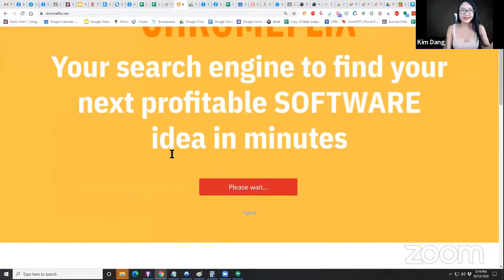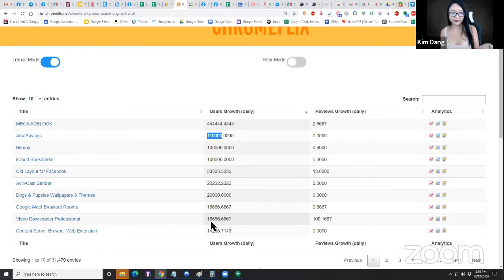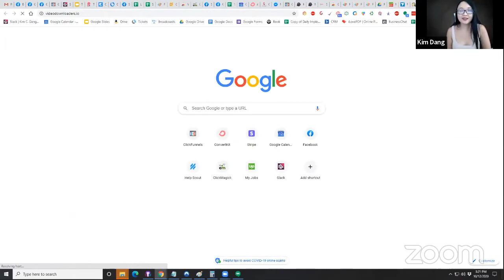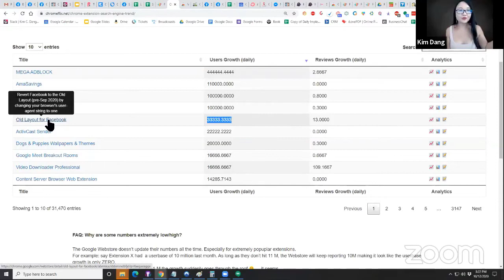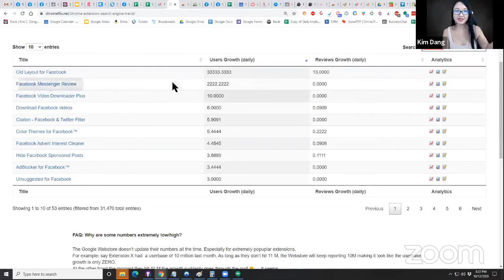Some Extensions Are Growing At 125K Users A Day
👉To apply to work with us please go here for a quick 15 min walk through of how we create $10-$100k/months with groups

This channel focuses on how I've created an extra $10-$100k/month revenue per month through the power of monetizing communities (facebook groups), chrome extensions, courses, and ecom. I no longer trade dollar for hours and this channel documents how I've helped countless of others do the same.

This channel covers:
👉Google App Investing
👉 Internet Marketing
👉Software Creation
👉Silly Facebook Lives I make
👉Interviews I Conduct Of Successful Digital Marketers Online

★☆★INTERACT WITH MY BOT TO GET THE LATEST UPDATES!★☆★
My friendly messenger bot sequence to help you find what you need

★☆★GET ANY OF MY SOFTWARES, START FOR FREE★☆★
GroupConvert: Zap leads from your fbook group into your email autoresponding sequence!
QuickLinkConvert: Grab all your google sheet links right from your browser!
Adextractor: Get all your competitor’s facebook ads in the convenient form on a PDF or HTML file.

★☆★MY COURSE TEACHES YOU HOW TO CREATE MONTHLY INCOME FROM CREATING YOUR OWN APP WITHOUT LEARNING ANY CODING★☆★

👉Become chromeboss kimcdang entrepreneur today!

★☆★ CONNECT WITH KIM ON SOCIAL MEDIA ★☆★